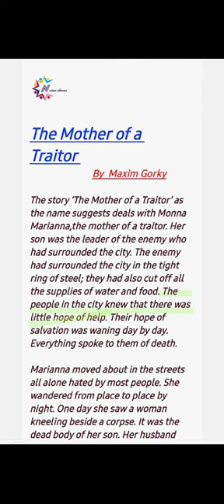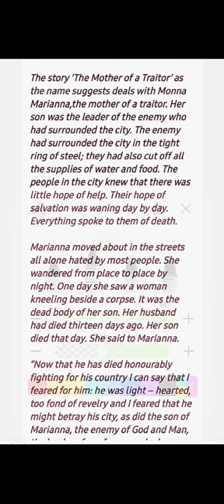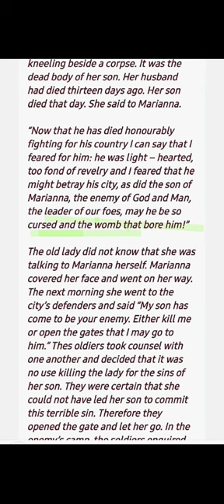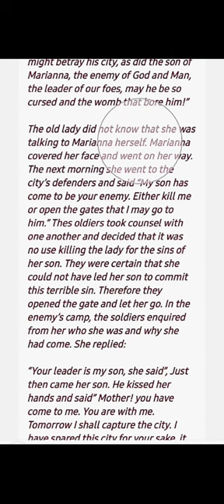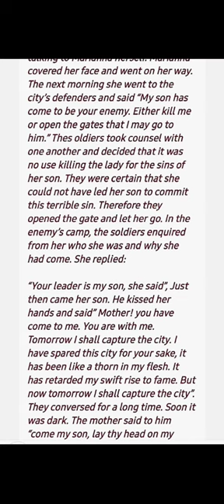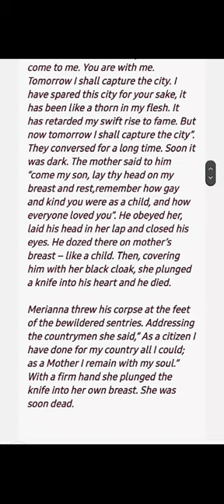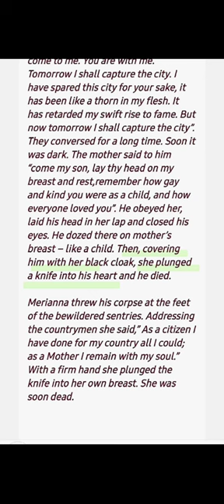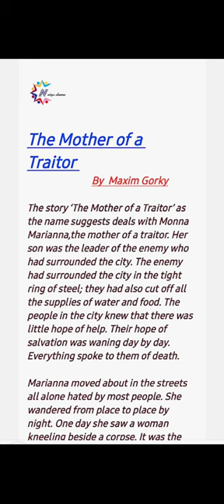The Mother of a Traitor BA 3rd year